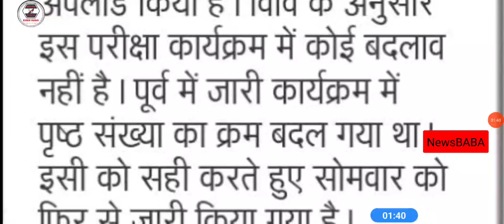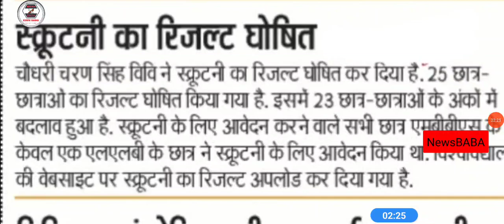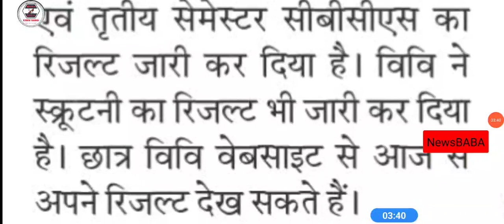CCSU Revised Datesheet Release || B.ed Final Year Exam Form || Results